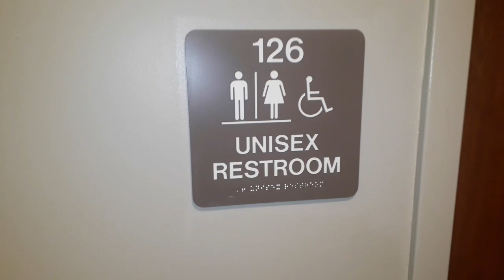J+1 US OPEN. VISITE + RETOUR À L'ENTRAINEMENT.